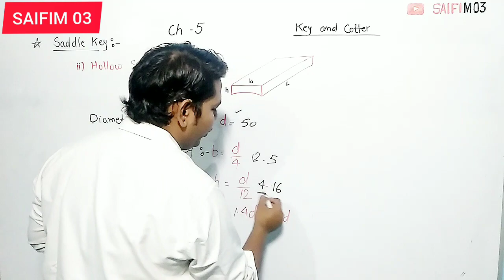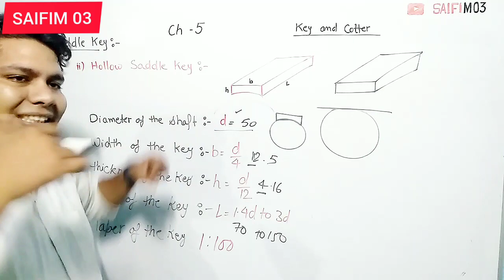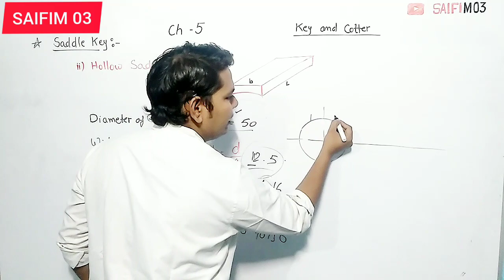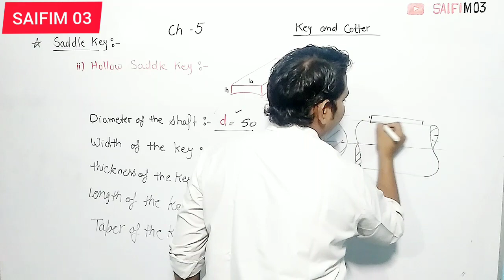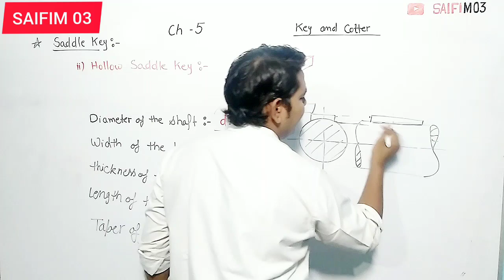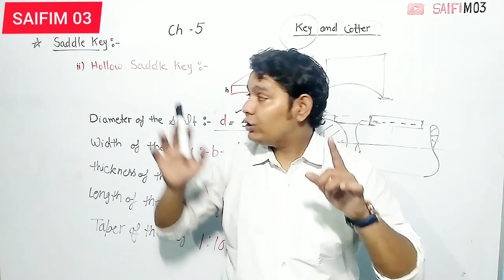Hollow Saddle Key, How to Draw 2D View of Hollow Saddle Key, 👍🏻 Engineering Drawing-II, Saifim 03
Sunk Key

1. इस key की bottom surface straight यानी की समान होती है

2.Sunk key आधी shaft और आधी hub में fit की जाती है.

Saddle Key

1. इसकी bottom surface curved surface में होती है.

2. Saddle key हमेशा shaft के उपर ही fit की जाती है